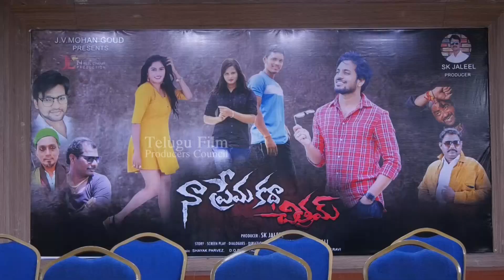Naa Prema Katha Chitram Movie | Press Meet | NaaPremaKathaChitram TFPC